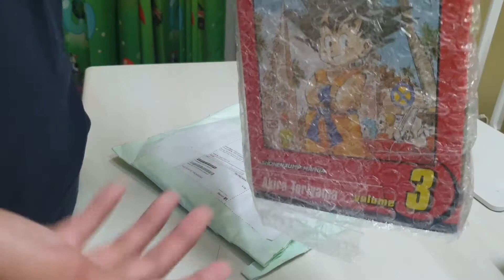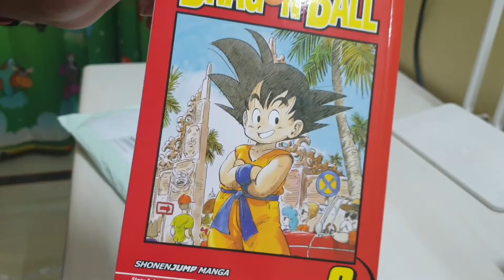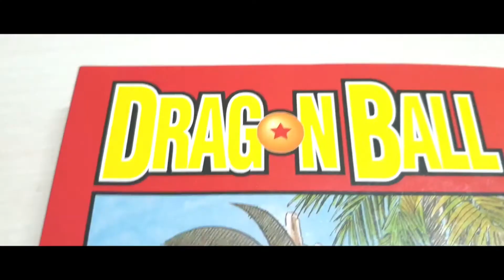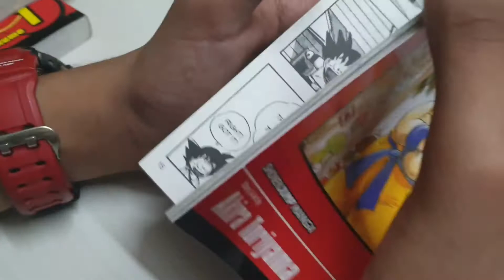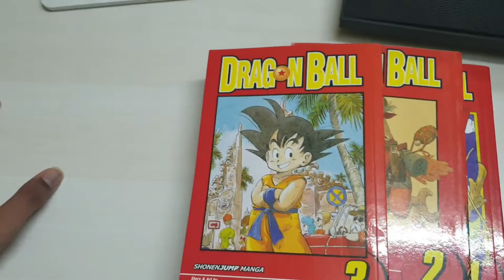I BOUGHT A MANGA FROM FLIPKART